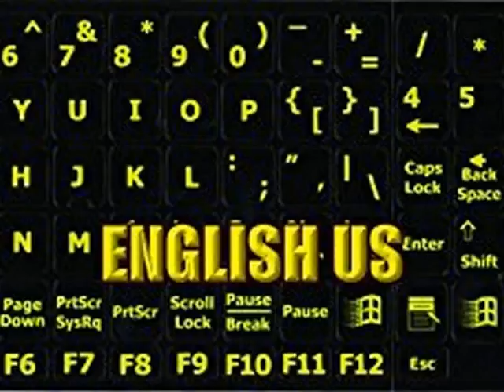Get Glowing fluorescent English US keyboard sticker Product images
Review Of Glowing fluorescent English US keyboard sticker
English US Glowing Fluorescent keyboard stickers are vibrant, bright-colored which are proven to be the best solution to work on your computer even in dim or poorly lit places.Glowing characters pick up any source of light coming in/ through ( such as light from your own monitor, laptop, or even USB light etc, etc) - allowing keyboard characters to brighten up immediately by reflecting the light, yet, stickers are not the source of light themselves. It is just the same effect as a road signs reflection, or strips on uniform worn by constriction workers or police.These English US Glowing keyboard stickers are made of a high quality materials, are durable and efficient. Each sticker is covered with a special protective coat which extremely increases their durability. English US stickers suitable for variety of keyboard Desktops, Laptops and Notebooks.Glowing keyboard stickers have become very popular amongst people traveling a lot, especially by plain, and of course, students. who often work at night, in the dark, and therefore, don't want to bother others or be disturbed.Take advantage of progressive technology working for you!!!
4Keyboard
Suitable for any standard keyboard or laptop model * Eliminate eyes fatigue * Produced from high quality, environmentally friendly material * Permits to use your keyboard, laptop in the dark ( using the light of monitor) . * Very useful for people with poor vision.